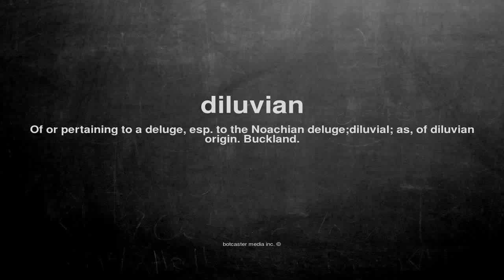What does diluvian mean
What does diluvian mean in English?